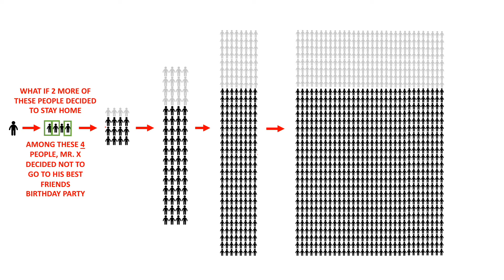Why Social Distance is Important in Pandemic | COVID19 | Stay Home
I made this to convince my family member to stay home.